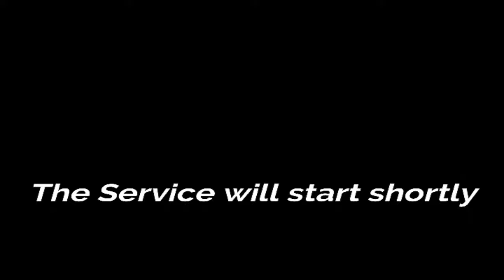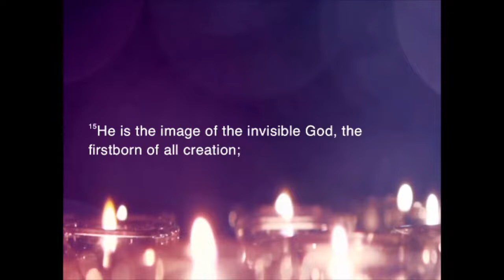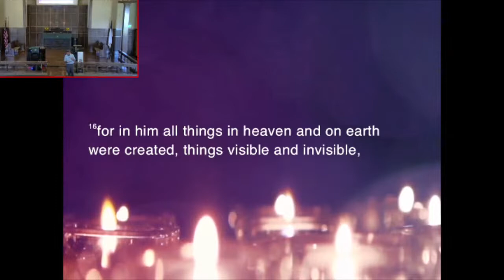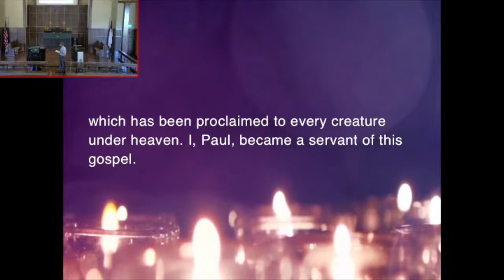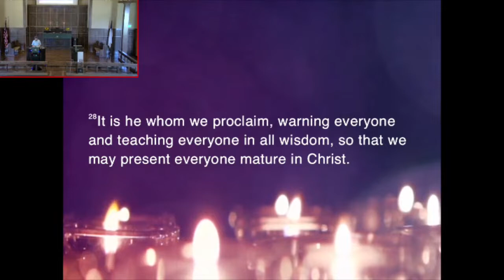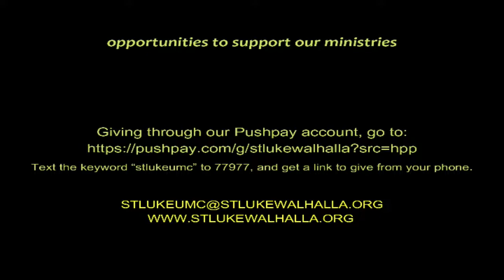St. Luke Walhalla SC 7-17-2022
Worship Service  11am

St Luke  UMC